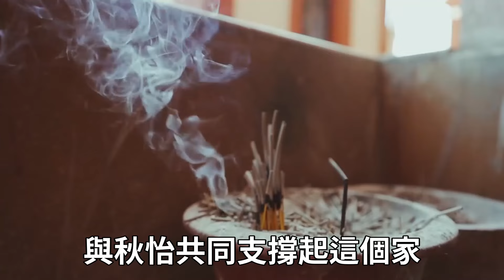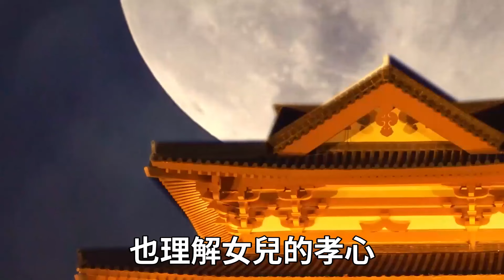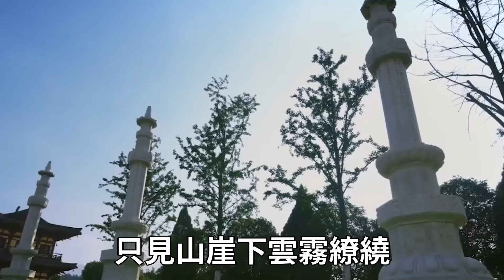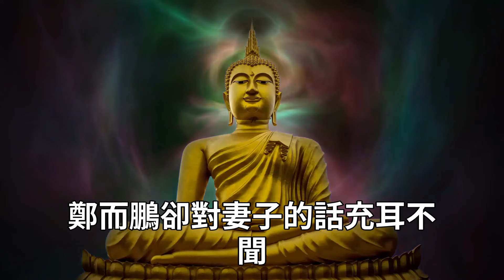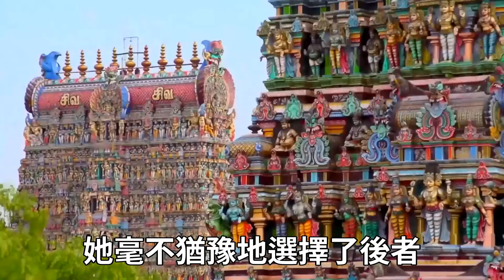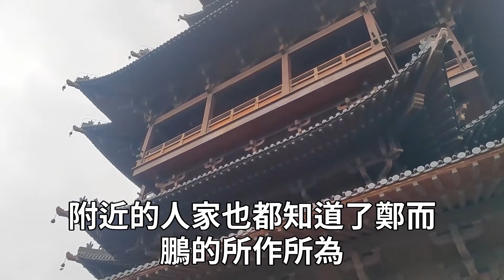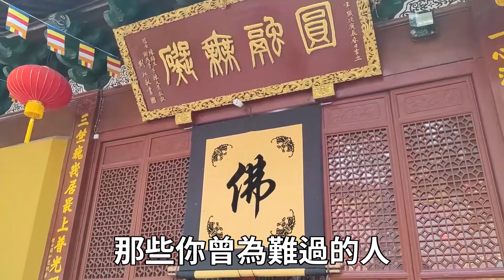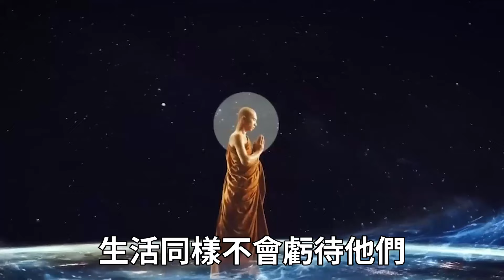47歲嶽母的瘋狂之舉，外出爬山失蹤3月，回家後美豔動人，竟是年輕了30歲！女婿半夜偷看竟嚇尿了褲子！【曉書說】